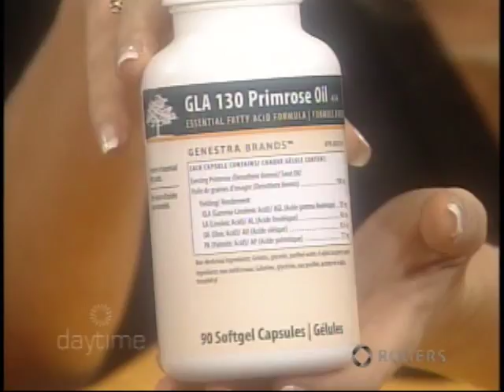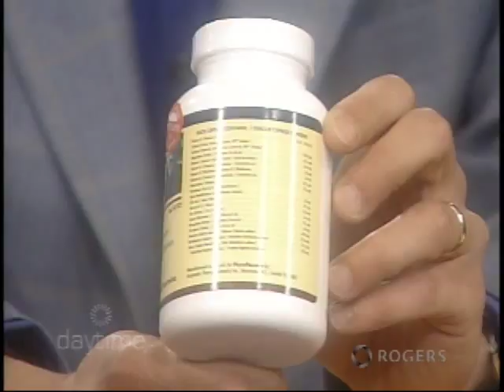Women's Health Issues - PMS, Menopause by Dr. Joël, ND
This segment features the primary woman's health concerns including PMS, Menopause, Breast Cancer and Estrogen Dominance.